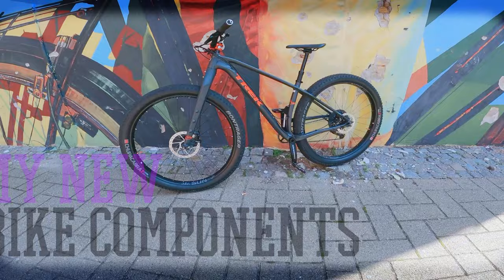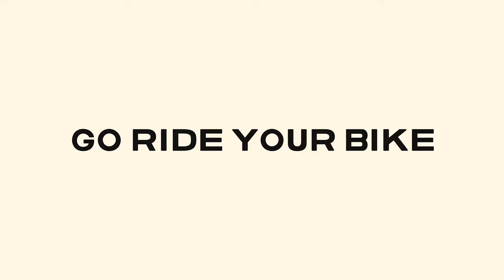Trek 1120: Upgrading with New Components for Adventure, Touring, and Backpacking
Welcome to Outdoor Weekend 🤗

This is my trek 1120 and I replaced new components in this bike, instead of buying a new bike, I just upgrade it like Canyon dude fat bike..

adventure bike
Touring bike
Backpacking bike